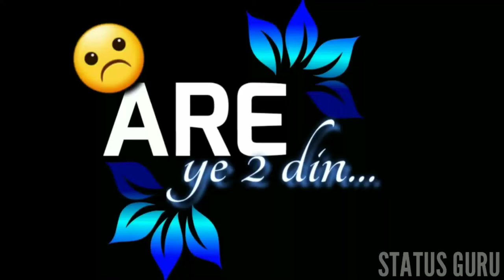❌2 din ka pyaar😭😭vabby shayari😈whatsapp status😎attitude shayari😎😎